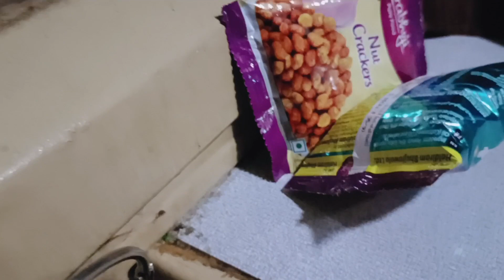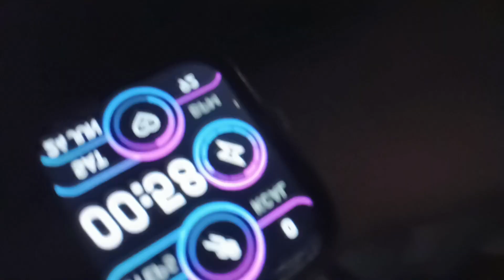রিজা প্রথম ট্রেনে করে দাদুর বাড়িতে এলো..